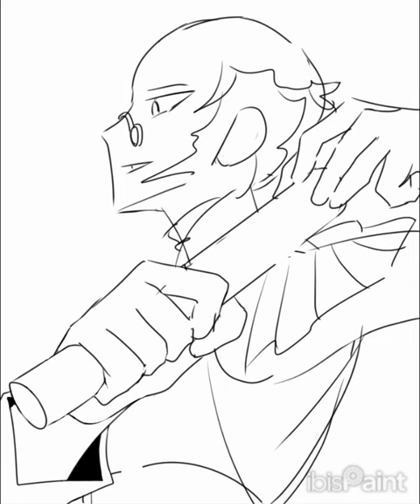Cautious❗art drawing history artdrawing speedpaint napoleon Davout fanart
just Marshal Davout being cautious as usual 😌